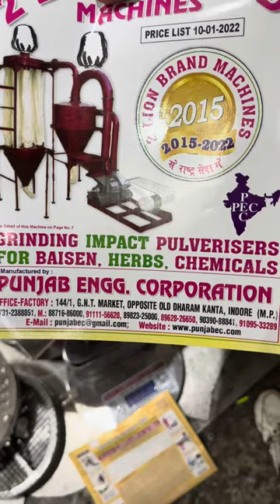Stainless steel 2HP vegetable cutter machine 📲📞☎️